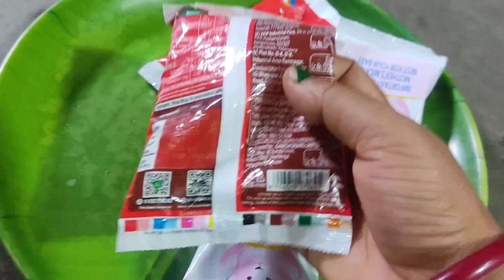10 টাকায় সুজি দিয়ে তৈরি দারুন টেস্টি ও মজাদার নাস্তারেসিপিnastarecipe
10 টাকায় সুজি দিয়ে তৈরি দারুন টেস্টি ও মজাদার নাস্তারেসিপিnastarecipe

শুধুমাত্র ১ কাপ সুজি দিয়ে তৈরি দারুন টেস্টি ও মজাদার নাস্তা রেসিপি। | Mojadar Suji Nasta Recipe

• কড়াইশুঁটির কচুরি.

Hi Friends,

Welcome to my unnati Cooking . Today I will show you the Semolina/Suji Snacks/Nasta Recipe. It's a very easy & tasty Recipe.

Ingredients:

1. Semolina/Suji-1 cup

2. Salt-1/2 tsp

3. Water-1 cup 4. Powder Sugar -3 tsp

5. Refined oil

6. Maida/ Flour

7. sugar/100g

Hi friends,

Welcome to my soma's cooking channel

I am unnati, cook me hobby. So, I am uploading new and

delicious cooking recipes.

Description

সুজি রেসিপি

সুজির রেসিপি

sujir recipe

সুজি দিয়ে নাস্তা

বাংলায় নাস্তা রেসিপি

নাস্তা রেসিপি

রেসিপি
l#nuuaticooging#unnaticooking Bengali_recipe

suji-nasta

breakfast-recipe